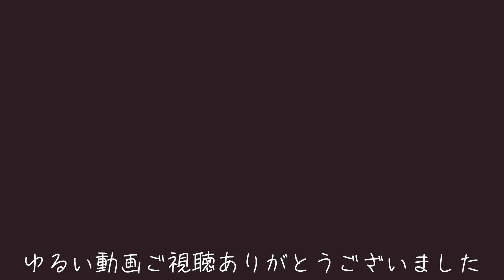猫とストーブ❤️見ると幸せ気分になるホッコリ動画(^^) 猫多頭飼いあるある| 猫との暮らし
皆様、寒くなりましたね。
やねねこ家も、秋を一瞬で通り過ぎて、いきなり冬がやってきました❄️

夏の間、外に居た植物たちを部屋に入れていく作業は疲れますが。また来年、元気な姿を見るためにせっせっと移動させています💦

猫たちは、寒い寒いとクシャミをしてみたり。
咳ごんだり、持病がある猫たちの保温にまた大忙しです。

ストーブをつければ、寄ってきて年功序列なのかチカラなのか、かわいさなのか‥‥

ストーブ前の場所取り合戦は、日に日に激しくなりますw だけど、集まる猫たちを見るのは凄く癒されますよね😊

我が家のとっても緩い冬のはじまり動画を
暖かい部屋で暖かい目でご覧いただきたく思います。いつも応援ありがとうございます💕

▶︎別バージョンの、猫ストーブゆるい動画shorts

🌿 このチャンネルでは、猫庭で過ごす猫たちの日常や多頭飼いしてきたおかげで得たアイデア、悲しいけど猫の病気など。

後は、飼い主の草花いじりや物作りやオヤツなどもいり交ぜながら動画作成しております。
vlogの時もありますが、動画の流れる中で何かしら誰かのどこかの猫たちのストレスの少ない日常がおくれるよぅ

緩やかに穏やかに過ごせる日常が来ることを願っています。

totanやねねこ